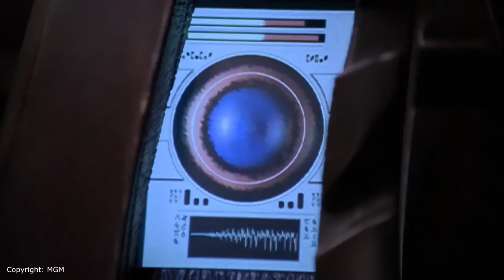Top 5 Samantha Carter Episodes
Samantha Carter is the Stargate version of Wonder Woman. She is strong, smart, powerful, and caring. But what episodes best developed her character? Well Taylor, The Stargate Guy count's down the top 5 Sam Carter Episodes. What do you think they are?

Become a Stargate Guy Producer!

Thanks for buying me some coffee!
Tyler you are awesome!

Stargate Copyright: MGM Studios.

The Stargate Guy Copyright: Underwood Entertainment LLC